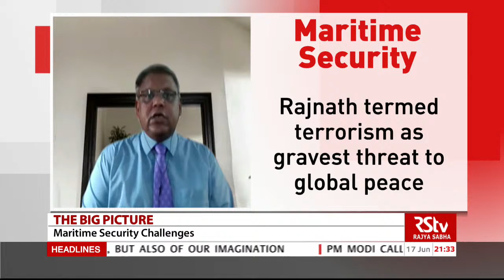The Big Picture : Maritime Security Challenges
In this episode of The Big Picture based on Maritime Security Challenges. Defence Minister Rajnath Singh has flagged India's concerns on Maritime Security. In ADMM-Plus Rajnath called for rule based order in Indo-Pacific and raised the issue of freedom of navigation in SCS. India also sought adherence to international rules and laws. In this episode we will discuss and analyse all aspects of this issue.

Guest Name:-

1.    CDR (Retd.) Abhijit Singh, Head, Maritime Policy Initiative, ORF

2.    Ajay Banerjee, Defence Correspondent, The Tribune